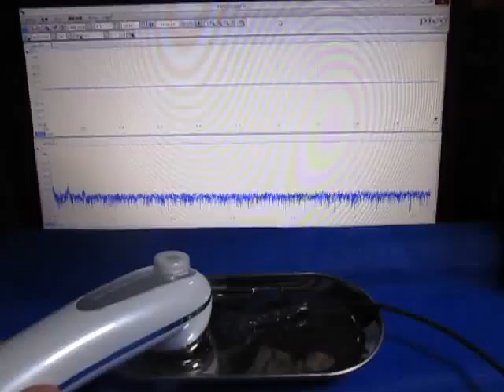表面弾性波の観察 Observation of the surface acoustic wave